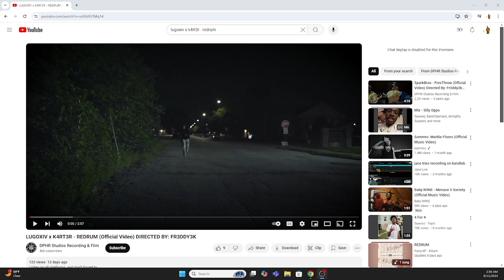(SPONSORED) LUGOXIV x K4RT3R - REDRUM (Official Video) DIRECTED BY: FR3DDY3K | STRAIGHT HEAT!!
PSN:DMAX_SUPREME777
10$ TO GET YOUR SONG FEATURED IN THE BEGINNING OF THE VID